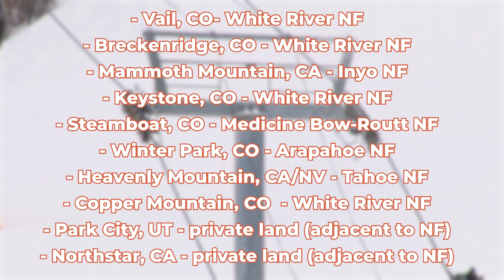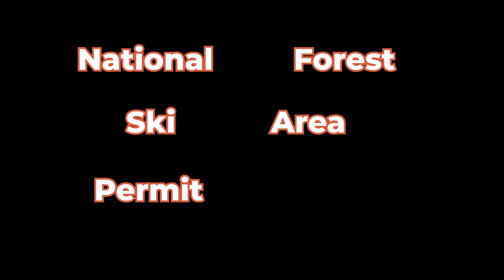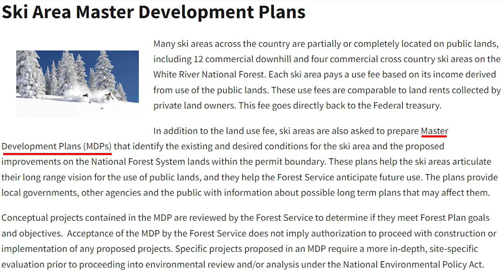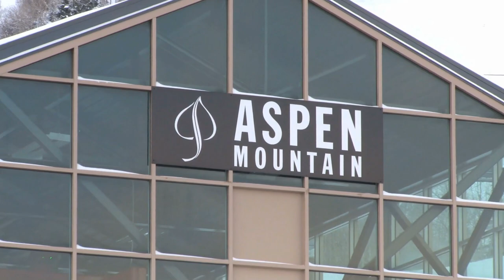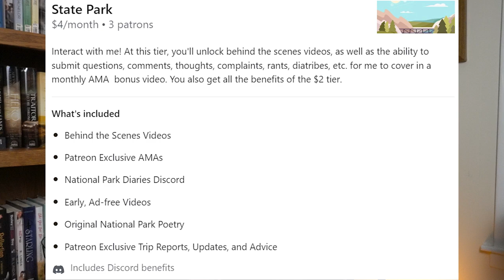Your Favorite Ski Resort is Probably in a National Forest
Your favorite ski resort is probably on public land. Probably a National Forest. Ski resort in Colorado? Probably on the White River National Forest. Ski resort in California? Probably on the Tahoe National Forest.

Our National Forests are home to just 25% of America's ski areas, and yet they host HALF of all skiers nationwide each year. That's a staggering statistic for a land use which only takes up .1% of National Forest Land.

The implications of ski resorts on public land are far reaching and raise important questions about how we use public lands in general. We discuss in this video. Enjoy.

Nederlands Instituut voor Beeld en Geluid  NOS
USFS
Storyblocks